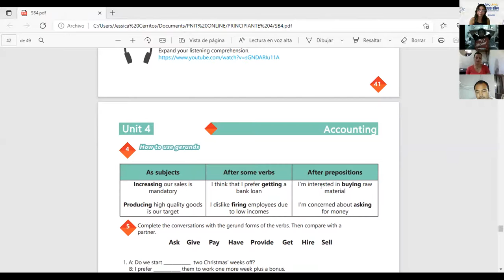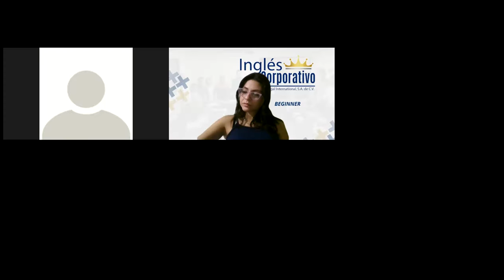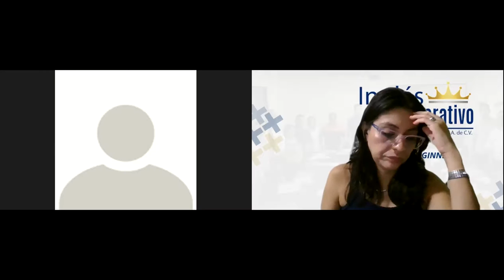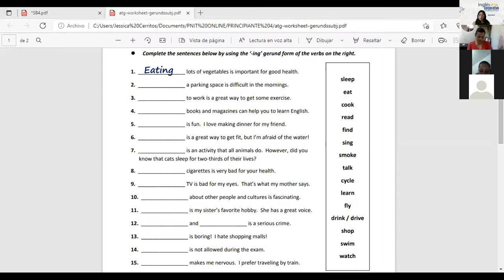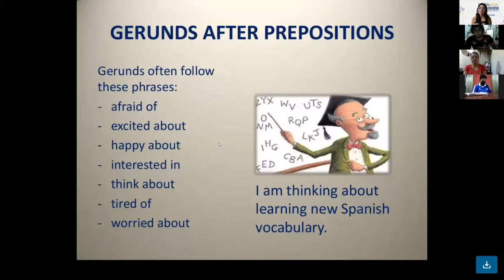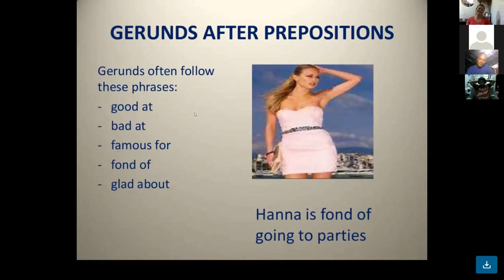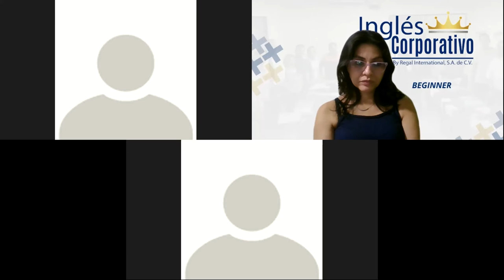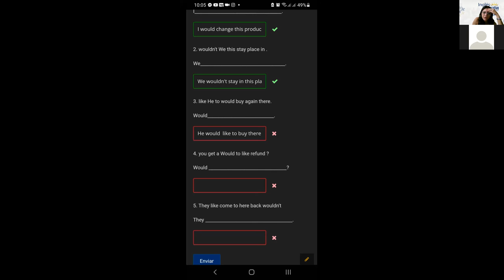Ingles Corporativo-Videoconferencia #18 How to use gerunds